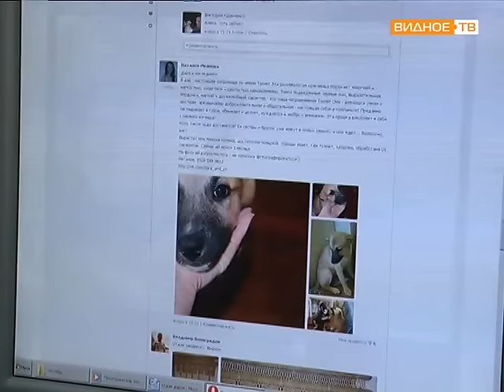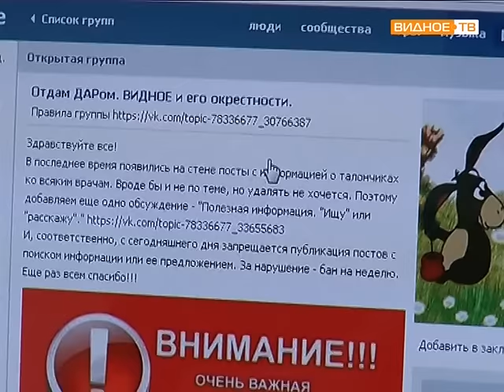Сообщество «Отдам даром»